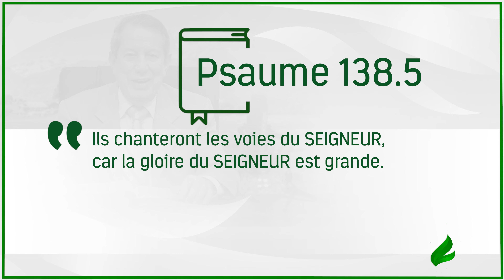Sachez comment agir quand Dieu vous révèle quelque chose par Sa Parole - Français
Il y a une chose très importante que vous avez besoin de faire au moment où Dieu dit une chose à votre coeur au moyen de Sa Parole. Découvrez ce secret et mettez-vous à vaincre!